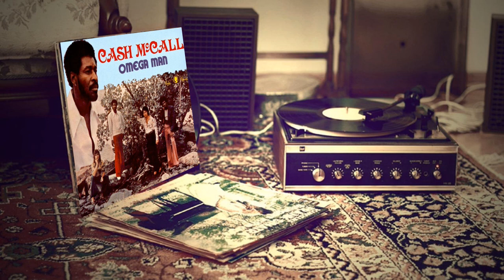Cash McCall ‎– Hard Head (Makes a Sore Behind) ℗ 1974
Cash McCall (born Morris Dollison Jr., January 28, 1941) is an American electric blues guitarist, singer and songwriter. He is best known for his 1966 R&B hit "When You Wake Up". Over his long career, his musical style has evolved from gospel music to soul music to the blues